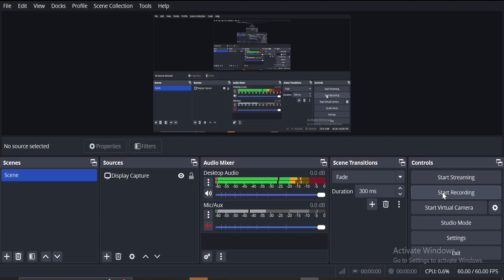Mastering Tower Heroes: Ultimate Strategies for Victory! part 3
Join us as we delve into the exciting world of Tower Heroes! In this video, we'll explore essential tips and strategies to help you conquer each tower and outsmart your opponents. Whether you're a beginner or a seasoned player, discover the ultimate tactics to level up your gameplay and achieve victory in every match!